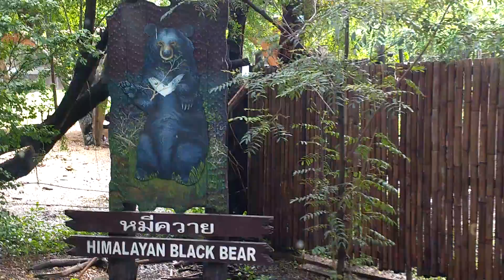The Safari World in Bangkok | Marine Park in Bangkok part 7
The Safari World in Bangkok | Marine Park in Bangkok

Bangkok trip 2017,Bangkok is not all about Shopping!
Bangkok's very own Marine world and Safari park

Safari World,Marine Park in Bangkok,Bangkok Safari World,Bangkok Marine Park,
Safari World Pattaya,
Safari World in Bangkok,
Safari World Bangkok Ticket Price,
Marine Park Bangkok,
Safari World Bangkok Ticket Price 2017,
Safari World Bangkok Show Schedule,
Safari World Bangkok Review,
How to go to Safari World Bangkok,
bangkok famous for,
bangkok nightlife,
bangkok points of interest,
bangkok thailand nightlife,
bangkok beach,
bangkok pattaya